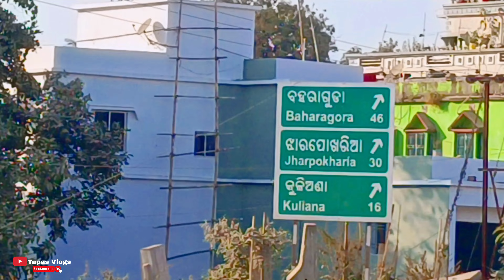Baripada New Over Bridge Vlogs HD || Tapas Vlogs#tapasvlogs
Baripada New Over Bridge Vlogs HD || Tapas Vlogs

Hello Friends,
Mera name hai Tapas Kumar aur aap sabhi ka hamare youtube channel par swagat hai.
Dosto hamare is channel par Youtube se Mixing Funny Vlogs,Travel Vlogs,Vlogs,
Local Area Vlogs,Local Village Vlogs, Funny Types Vlogs,Odia Vlogs Sabkuch

Education         :       Graduation